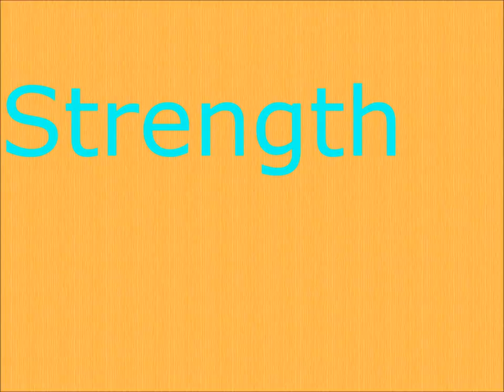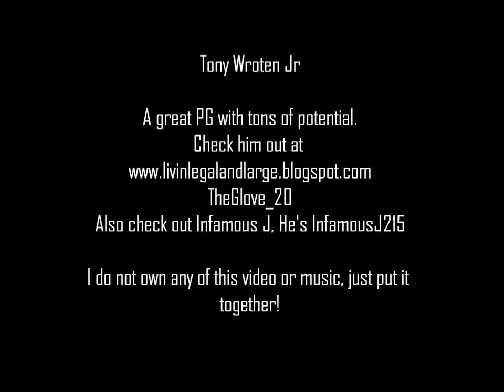The Next Big Thing: Tony Wroten Jr Ft Infamous J (TheSportsBoys)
There will be an article out on Wroten JR shortly, followed by a video on why he got these grades.

When Tony plays, he looks like the "Son of Glove" or "Baby Glove"  's brother, the best possible comparisons for Wroten are Gary Payton and Jrue Holiday, If he develops a post game he will amaze all!

TheSportsBoys evaluation with highlights.

TheGlove_20